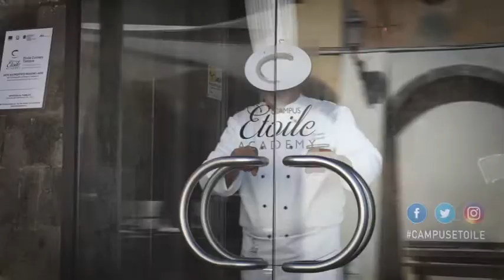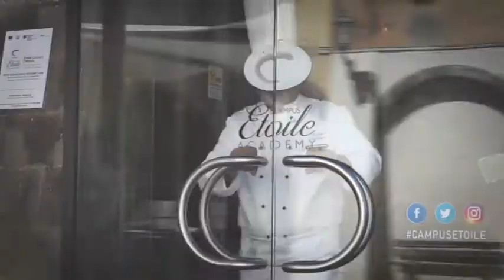Campus Etoile. La scuoladicucina e pasticceria che ha formato generazioni di Chef!